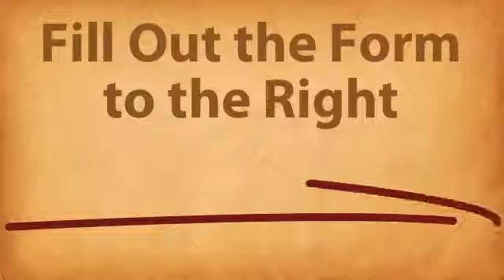Own A Coffee Business Hard Bean Coffee